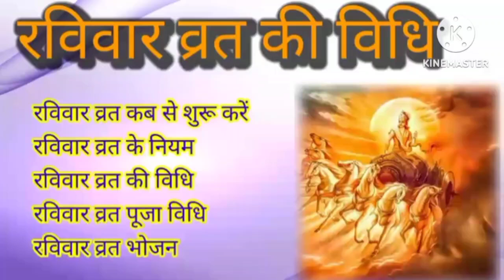Sunday Vrat कैसे करें भादो के रविवार इतवार व्रत विधि विधान Bhado ravivar karne se kya hota hai?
भादो के रविवार व्रत (एकसंझा )विधि-विधान सूर्यदेव​ के पुजा विधि-विधान
Bhado  ravivar karne se kya hota hai?
my first vlog
souravjoshi vlog
my vlog
youtube video
puja pad
raib
bhagwan
surydev
ravivar ki katha
good for son
good for your health

महारविवार/बड़का व्रत कब है 2024/badka ravivar vrat kab hai/रविवार व्रत के नियम/व्रत में क्या खाएं क्या नहीं/रविवार का व्रत कैसे किया जाता है badka​ itwar kab hai 2024 badka​ itwar kab hai
badka​ itwar kis tarikh ko hai badka​ itwar kahiya hai badka​ itwar ka vrat kab hai 2024 mein bada​ ravivar kab hai
ravivar​ vrat me kya khana chahiye
रविवार​ व्रत में क्या खाना चाहिए ravivarvrat​ रविवारकेउपाय​ रविवारकाव्रत​ कैसे किया जाता है
रविवार​ का व्रत कब से शुरू करें
रविवार​ का व्रत कब से शुरू करना चाहिए
रविवार​ व्रत के नियम बड़का​ इतवार कितने तारीख को है
महारविवार​ रविवार​ के व्रत में क्या खाना चाहिए
बड़का​ इतवार किस दिन है
रविवार​ का व्रत कैसे करें
रविवार​ व्रत के फायदे
रविवार​ व्रत में क्या खाएं क्या नहीं
ravivar​ vrat mein kya khana chahie
badkaraviwar​ ka vrat kaise karen
ravivar​ vrat vidhi
ravivar​ vrat ki vidhi